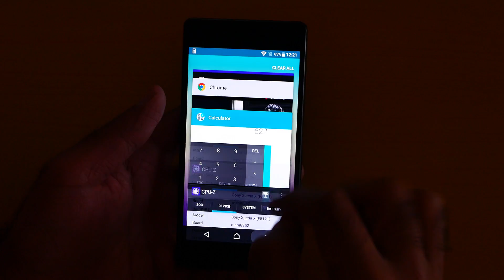💡Sony Xperia X Tips🔨: RAM! 📱[4K]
RAM: How much RAM is free on the Sony Xperia X out of 3GB Let's find out.